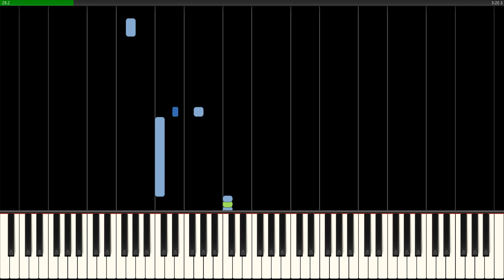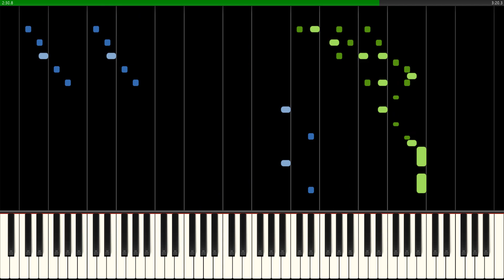RUSH PIGGIES (RUSH BAD PIGGIES) but it's PLAYABLE!! - Piano Tutorial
Now you can steal the bird's eggs easily with this simple piano tutorial!! 🐖

-{Credits}-
Note Arrangement by Myself

Inspired by Sheet Music Boss